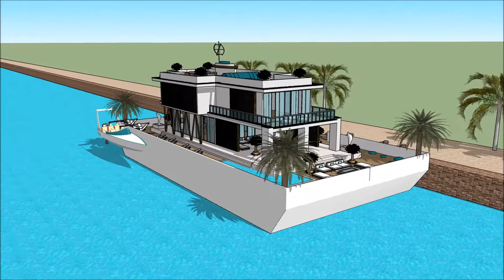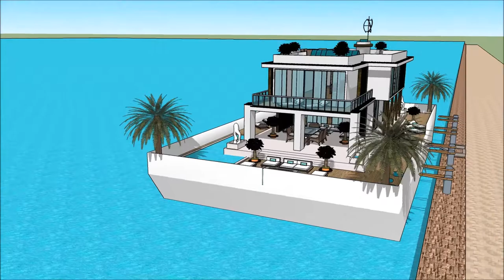LUXUSYACHT LAGOS BOAT SHOW 2018 REGATTA MARINA DE LAGOS ALGARVE GIDA JIRGIN RUWA GIDAJE 007 Yacht Ho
The houseboatzania launching an innovative high-end luxury yacht houseboat home design potentially as a display of exhibition of the LUXUSYACHT LAGOS BOAT SHOW 2018 REGATTA MARINA DE LAGOS ALGARVE GIDA JIRGIN RUWA GIDAJE 007 Yacht Ho.

The collection of the Houseboatzania concept of LUXUSYACHT LAGOS BOAT SHOW 2018 REGATTA MARINA DE LAGOS ALGARVE GIDA JIRGIN RUWA GIDAJE 007 Yacht Ho consists of high luxury and architectural art pieces in minimalism combined with living on the waterfront of the harbour of

The houseboat yacht design has the basis to sustain living with high standards and contemporary structural design at LUXUSYACHT LAGOS BOAT SHOW 2018 REGATTA MARINA DE LAGOS ALGARVE GIDA JIRGIN RUWA GIDAJE 007 Yacht Ho with numerous of prospects for excessive living and celebrating the desire of life worldwide: